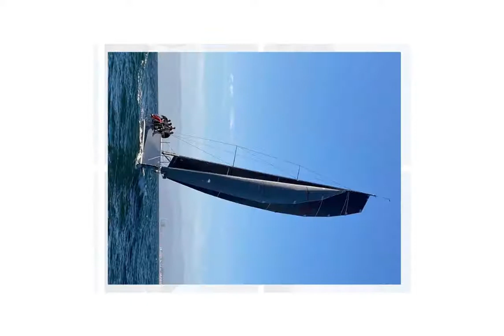Anacapa Yacht Club Menu 1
Anacapa Yacht Club powerpoint menu for display TV Skewed right